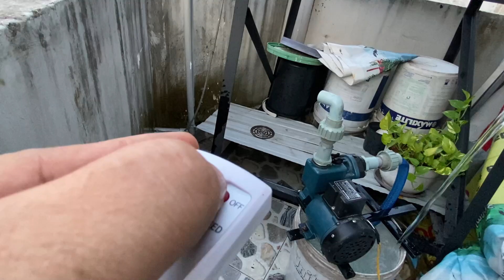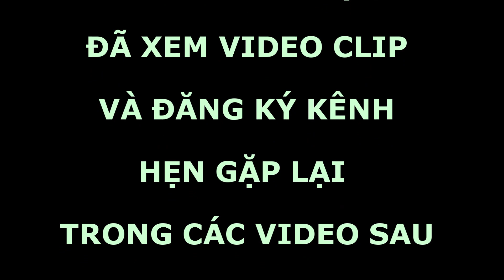Bài 28: Điều khiển quạt và còn hơn thế nữa | Cả đèn và luôn cả máy bơm nước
Bán trên thị trường có rất nhiều mạch tắt mở từ xa nhưng đây là mạch được cải tiến từ remote điều khiển quạt máy nó có thể giúp bạn tắt mở đèn và nhất là tắt mở được cả máy bơm nước hay những máy móc có công suất lớn.